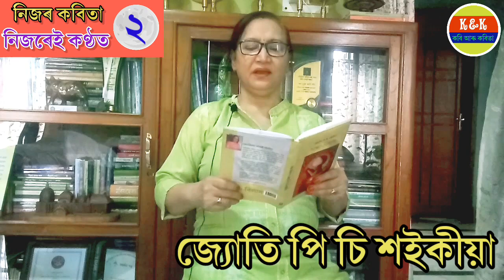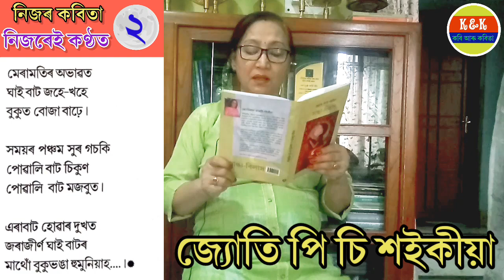নিজৰ কবিতা নিজৰেই কণ্ঠত-২| জ্যোতি পি চি শ‌ইকীয়াৰ কবিতা | Jyoti PC Saikia's poem in her own voice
*কবি পৰিচিতি* : _জ্যোতিপ্ৰভা চাংমাই শ‌ইকীয়া_

তিনিচুকীয়া জিলাৰ নাহৰকটীয়াত ১৯৬১ চনৰ পহিলা মাৰ্চত জন্মগ্রহণ কৰা জ্যোতিপ্ৰভা চাংমাই শইকীয়া বৰ্তমান গুৱাহাটী মহানগৰৰ পাঞ্জাবাৰীৰ নামঘৰ পথৰ স্থায়ী বাসিন্দা। তেওঁৰ পিতৃ প্রয়াত যোগেন্দ্র চাংমাই আৰু মাতৃ প্ৰয়াত হেমপ্রভা চাংমাই। স্বামী শ্রীমণি শইকীয়া। দুই কন্যা প্রিয়াংকী আৰু ভাস্বতী বিবাহিতা আৰু নিজ নিজ ক্ষেত্ৰত বৰ্তমান সুপ্রতিষ্ঠিত।

দেউতাকৰ চাকৰিসূত্রে তেওঁ স্কুলীয়া শিক্ষা কেবাখনো জিলাত গ্ৰহণ কৰে। লখিমপুৰ জিলাৰ ‘নৰ্থ লক্ষীমপুৰ মহাবিদ্যালয়ৰ পৰা ১৯৮১ চনত ৰাজনীতি বিজ্ঞানত সন্মান সহকাৰে স্নাতক হোৱাৰ পাছত ১৯৮৪ চনত দেৰগাঁও আৰক্ষী প্রশিক্ষণ মহাবিদ্যালয়ত অসম আৰক্ষীৰ উপ-পৰিদৰ্শকৰ এবছৰীয়া প্রশিক্ষণ লৈ ১৯৮৫ চনত গুৱাহাটীত নিয়োজিত।

চাকৰিকালত পদোন্নতিক্রমে পৰিদৰ্শক, ২০১৩ চনত উপ-আৰক্ষী অধীক্ষক। ২০১৫ চনত প্রথম গুৱাহাটী পুলিচ কমিছনাৰেটৰত ACP Control পদতো নিয়োজিত। অৱশ্যে স্বাস্থ্যজনিত কাৰণত ২০১৮ চনত স্বেচ্ছামূলক অৱসৰগ্ৰহণ।

‘সান্ধ্য-বিলাস’ কবিৰ প্ৰথম প্রকাশিত কাব্যগ্রন্থ।

*OUR THANKFULNESS*:
We are always grateful to these prominent poets (mentioned below) of Assamese literature. It is because of their innate contribution that we are inspired to extend this channel to those persons who love poetry thoroughly.

(অসমীয়া ভাষা-সাহিত্যৰ এইসকল প্ৰাতঃস্মৰণীয় কবিৰ ওচৰত আমি সদায় কৃতজ্ঞ। তেওঁলোকৰ অনৱদ্য অৱদানৰ বাবেই এই চেনেলটো কবিতা অনুৰাসীসকলৰ মাজলৈ আগবঢ়াই দিবলৈ আমি অনুপ্ৰাণিত হৈছো। কবিতাৰ বুৰঞ্জীত তেওঁলোকৰ নাম সদায় সোণালী আখৰেৰে জিলিকি থাকিব।)

1. Chandra Kumar Agarwala (চন্দ্ৰকুমাৰ আগৰৱালা)
2. Lakshmi Nath Bezborua (লক্ষ্মীনাথ বেজবৰুৱা)
3. Benudhar Rajkhowa (বেণুধৰ ৰাজখোৱা)
4. Hem Chandra Goswami (হেমচন্দ্ৰ গোস্বামী)
5. Ananda Chandra Agarwala (আনন্দচন্দ্ৰ আগৰৱালা)
6. Raghu Nath Choudhury (ৰঘুনাথ চৌধাৰী)
7. Ambikagiri Raychoudhury (অম্বিকাগিৰি ৰায়চৌধুৰী)
8. Jatindra Nath Duwara (যতীন্দ্ৰনাথ দুৱৰা)
9. Padmadhar Chaliha (পদ্মধৰ চলিহা)
10. Ratna Kanta Barkakati (ৰত্নকান্ত বৰকাকতি)
11. Nalini Bala Devi (নলিনীবালা দেৱী)
12. Dimbeswar Neog (ডিম্বেশ্বৰ নেওগ)
13. Mitradev Mahanta Adhikar (মিত্ৰদেৱ মহন্ত অধিকাৰ)
14. Binanda Chandra Baruah (বিনন্দচন্দ্ৰ বৰুৱা)
15. Jyoti Prasad Agarwala (জ্যোতিপ্ৰসাদ আগৰৱালা)
16. Atul Chandra Hazarika (অতুলচন্দ্ৰ হাজৰিকা)
17.  Parvati Prasad Baruah (পাৰ্ৱতিপ্ৰসাদ বৰুৱা)
18. Ananda Chandra Baruah (আনন্দচন্দ্ৰ বৰুৱা)
19. Ganesh Gogoi (গণেশ গগৈ)
20. Bishnu Prasad Rabha (বিষ্ণুপ্ৰসাদ ৰাভা)
21. Bhabananda Rajkhowa (ভৱানন্দ ৰাজখোৱা)
22. Devakanta Baruah (দেৱকান্ত বৰুৱা)
23. Hem Baruah (হেম বৰুৱা)
24. Syed Abdul Malik (চৈয়দ আব্দুল মালিক)
25. Amulya Baruah (অমূল্য বৰুৱা)
26. Amalendu Guha (অমলেন্দু গুহ)
27. Bhupen Hazarika (ভূপেন হাজৰিকা)
28. Naba Kanta Baruah (নৱকান্ত বৰুৱা)
29. Ajit Baruah (অজিৎ বৰুৱা)
30. Hari Barkakati (হৰি বৰকাকতি)
31. Ratna Ojha (ৰত্ন ওজা)
32. Hiren Bhattacharya (হীৰেন ভট্টাচাৰ্য)
33. Ram Gogoi (ৰাম গগৈ)
34. Homen Borgohain (হোমেন বৰগোহাঞি)
35. Nilamoni Phukan (নীলমণি ফুকন)
36. Nirmal Prabha Bordoloi (নিৰ্মলপ্ৰভা বৰদলৈ)
37. Hirendra Nath Dutta (হীৰেন্দ্ৰনাথ দত্ত)
38. Nagen Saikia (নগেন শইকীয়া)
39. Bhaben Baruah (ভৱেন বৰুৱা)
40. Harekrishna Deka (হৰেকৃষ্ণ ডেকা)
41. Kabin Phukan (কবীন ফুকন)
42. Anish Uz Zaman (আনিছ উজ জামান)
43. Sananta Tanti (সনন্ত তাঁতি)
44. Samir Tanti (সমীৰ তাঁতী)
45. Manjit Sing (মনজিত সিং)
46. Kaustubhmoni Saikia (কৌস্তুভমণি শইকীয়া)
47. Anubhab Tulasi (অনুভৱ তুলসী)
48. Anupama Basumatary (অনুপমা বসুমতাৰী)
49. Nilim Kumar (নীলিম কুমাৰ)
50. Ganga Mohan Mili (গংগামোহন মিলি)
51. Others (অন্যান্য)

*Your queries*

Poem of Jyoti PC Saikia
Short Assamese Poems
publish a poetry book
how to publish a book
assamese poetry
assamese poetry in assamese language
assamese poetry status
assamese poetry background music
assamese poetry video
assamese poetry love
assamese poetry lyrics
poetry assamese song
assamese poems
poetry background music
poetry appreciation
poetry sad
poetry love
poetry books
poetry book recommendations
poetry books for beginners
poetry book review
poetry book publishing
poetry book recommendations for beginners
poetry book cover design